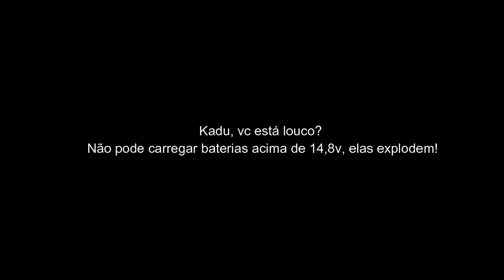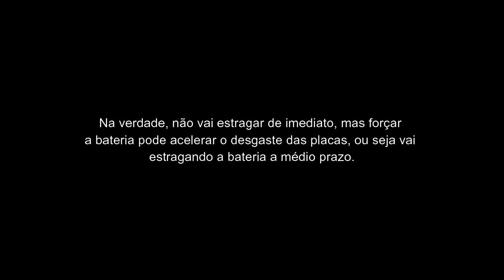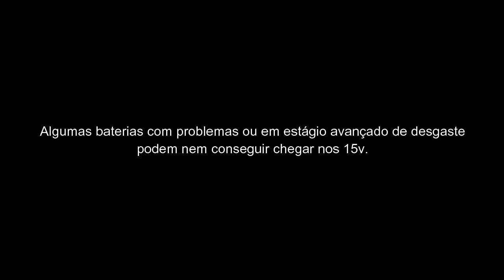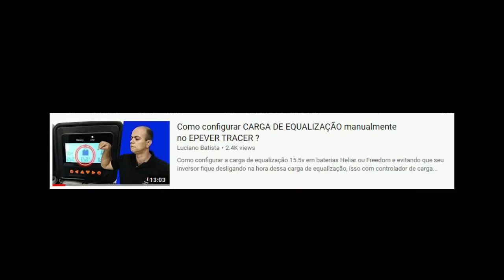Carregar até 15v pode MATAR sua bateria? EQUALIZAÇÃO: É Perigoso? Porque é importante e como fazer?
Aprenda a Fazer a Carga de Equalização, baixe gratuitamente o arquivo PDF
Muitos acreditam que pode ser perigoso carregar baterias acima dos 15v. O que você acha? Tem perigo? Será que é útil? Como pode ser feito?

Para saber mais sobre os projetos de recondicionamento de baterias acesse

Para saber mais sobre como ampliar a capacidade de armazenamento do seu banco de baterias acesse

Procurando um CURSO DE ELETRÔNICA INICIANTE de qualidade com preço imbatível?
Satisfação garantida ou seu dinheiro de volta em até 7 dias!

Você precisa de ajuda para fazer a manutenção ou o recondicionamento de suas baterias? Que tal um treinamento por whatsapp?

Acesse o blog para as últimas informações sobre os e-books e os projetos de motores ressonantes

Como Recuperar um ventilador queimado e converte-lo em 12v super eficiente
E-book Projeto Conversão Ressonante:

Confira os detalhes sobre o Lançamento Projeto Motor Ressonante Simplificado 1.0

Novo e-book, Magnetron 1.0 - Ventilador Ressonante para Iniciantes.